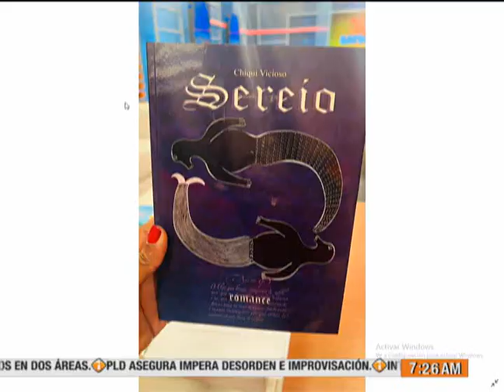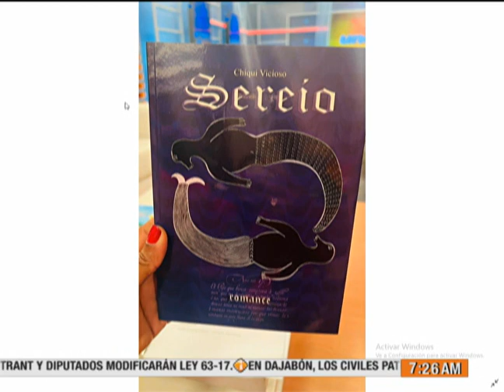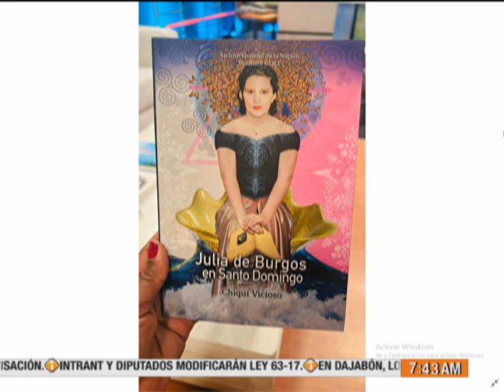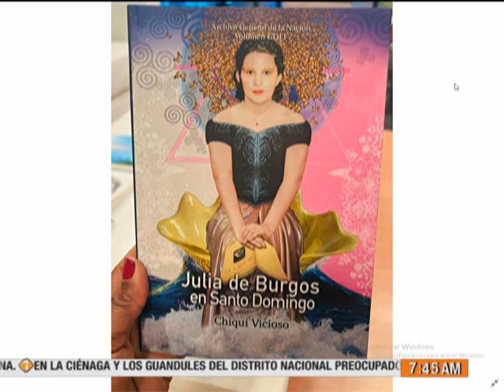Uno+Uno: Luisa Vicioso "Chiqui", Escritora